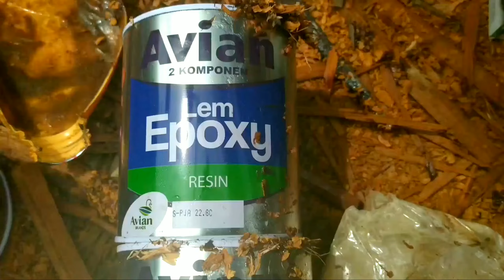Kayu Besi/Ulin pembuatan kapal Bagang kalimantan timur❗Super BESAR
the process of making the largest fishing vessel

Lokasi 📍 East Borneo, Biduk Biduk